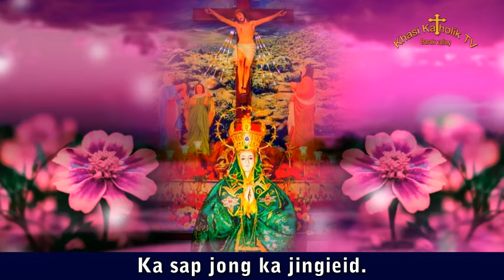Ka sap jong ka jingieid.(NightPrayer) KhasiKatholikTV